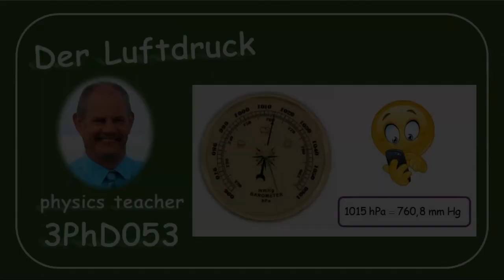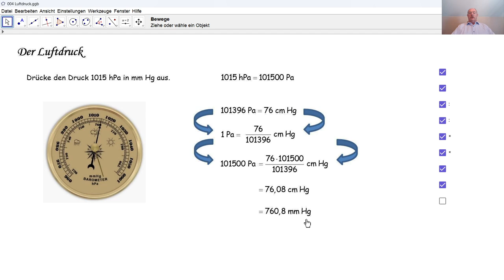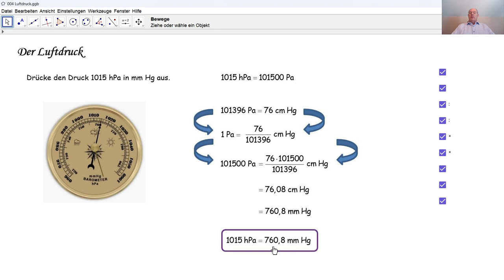Physik 3PhD053 Der Luftdruck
Mit einem Barometer kann man den Luftdruck messen. Wir lösen dazu eine Aufgabe und verwandeln hPa in mm Hg.